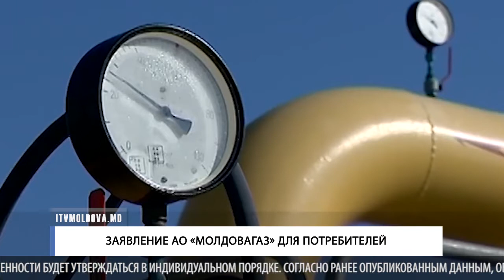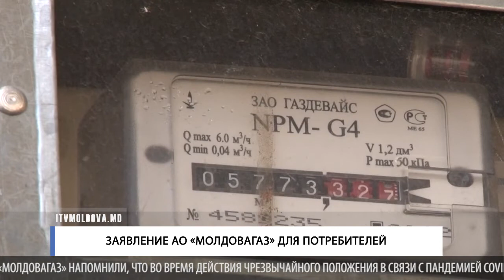ЗАЯВЛЕНИЕ АО «МОЛДОВАГАЗ» ДЛЯ ПОТРЕБИТЕЛЕЙ